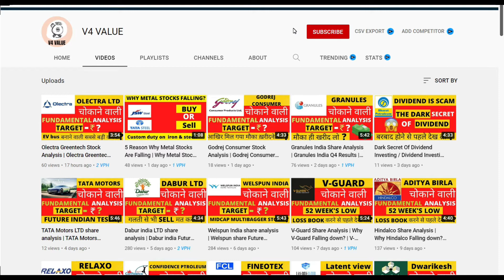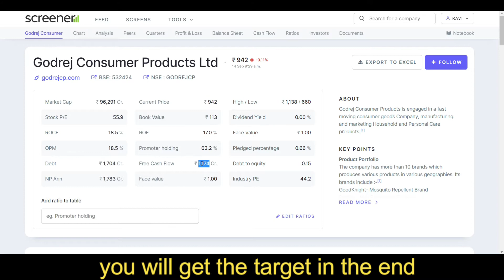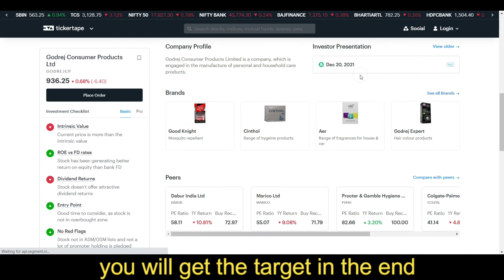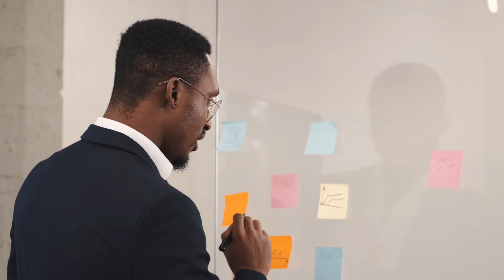Godrej consumer share Fundamental Analysis | Godrej consumer share target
In this video you will know about the Godrej consumer share Fundamental Analysis may get help for top budget stock 2022.